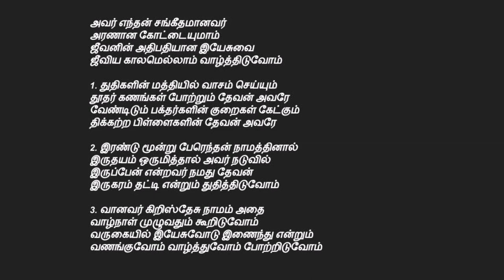tamil christian songs | Avar endhan sangeethamavar | அவர் எந்தன் சங்கீதமானவர்